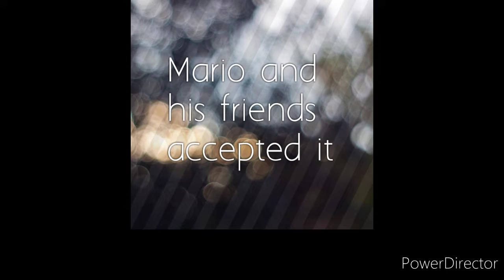SMS1990 Movie trailer: World War Mario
This is a movie trailer for World War Mario